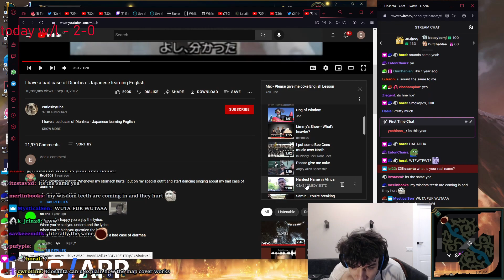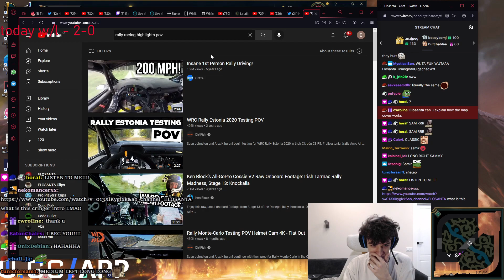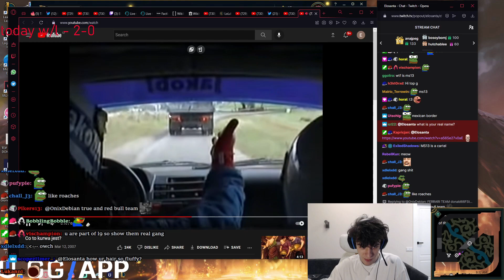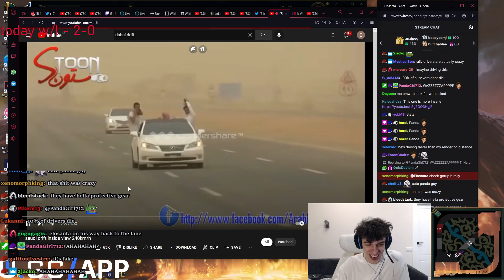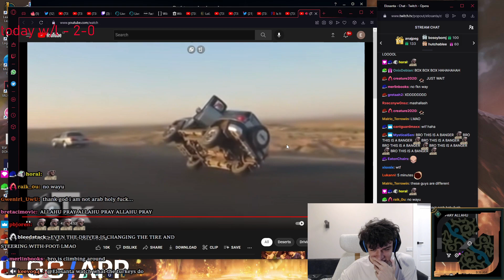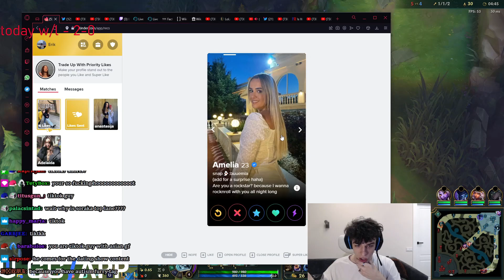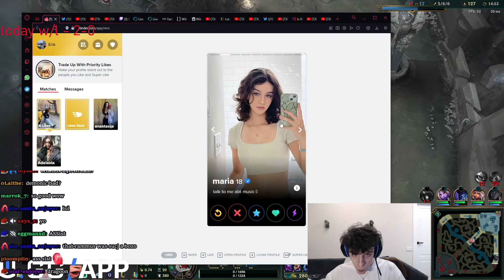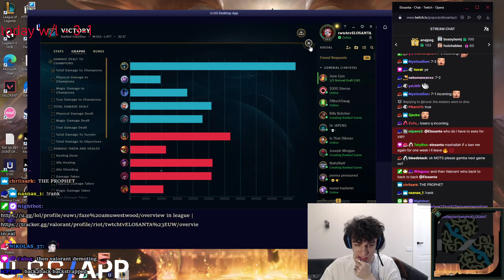Is New Hourglass Worth To Build On Karthus?